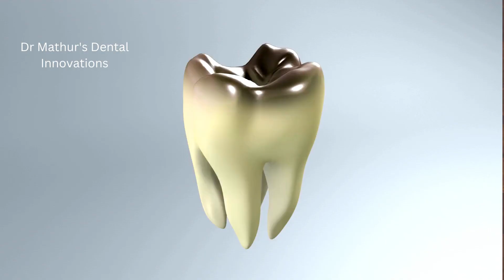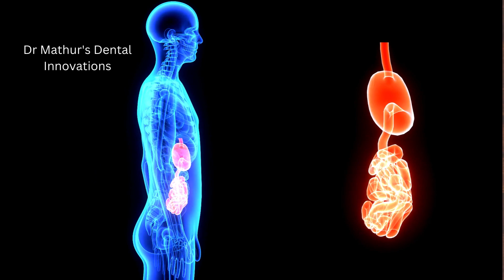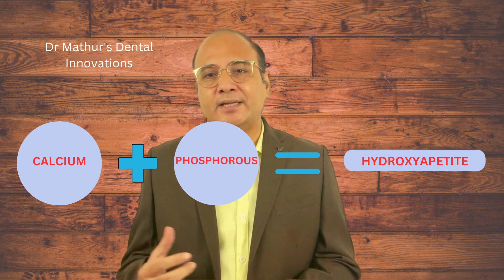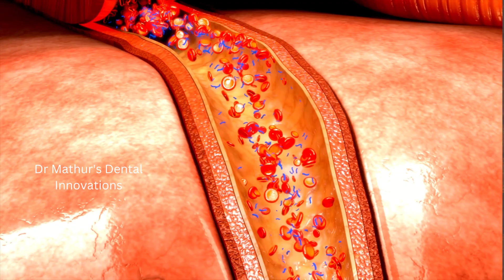Top 10 healthy foods for teeth / दांतों को मज़बूत कैसे बनाए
Dr Mathur's Dental Innovations
Kanpur
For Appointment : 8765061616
Spreading smiles since 2007